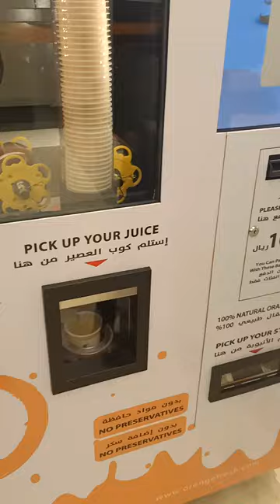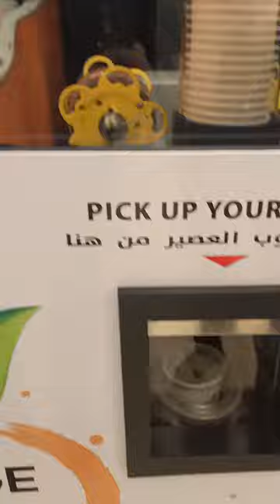Orange Auto Juicer Machine KIOSK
🌟 Welcome to @HamidDailyVentures  - Your Global Vlog Hub! 🌍✈️

📽️ About Channel:
The Butt Explorer is a travel vlog channel that explores new places in the world. I'm always on the lookout for the best sights, sounds, and experiences, and I love sharing them with my viewers. Whether I'm hiking through a national park, exploring a city, or sampling the local cuisine, I want to give you a behind-the-scenes look at my travels.
I also share my thoughts on current events and pop culture. I'm not afraid to speak my mind, and I hope you'll enjoy my unique perspective on the world.

I'm always looking for new adventures, so if you have any suggestions, let me know!

and keep the adventure alive!

Join me as we turn moments into memories, one vlog at a time. Thanks for being a part of my journey. Adventure awaits! 🌏🎥